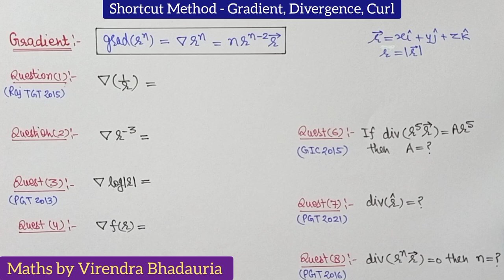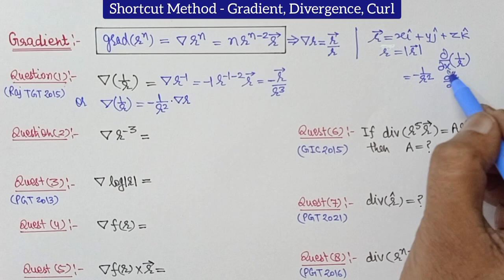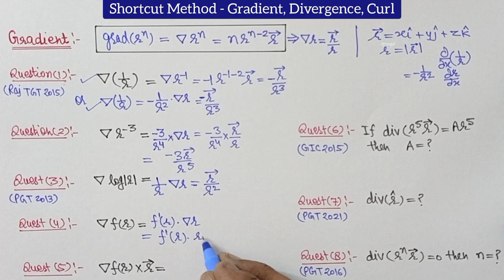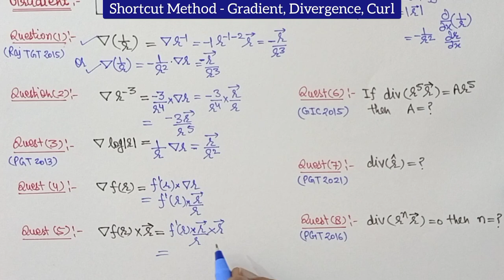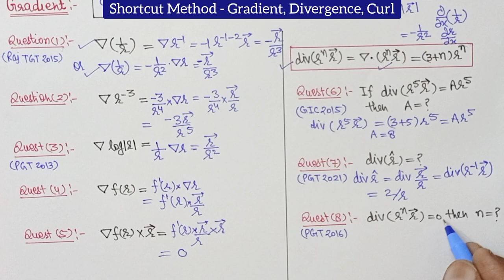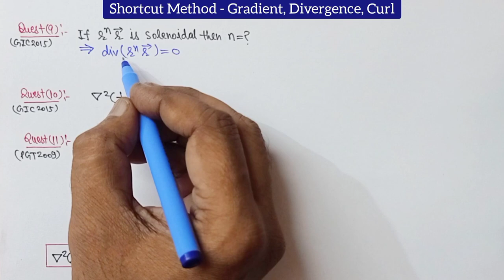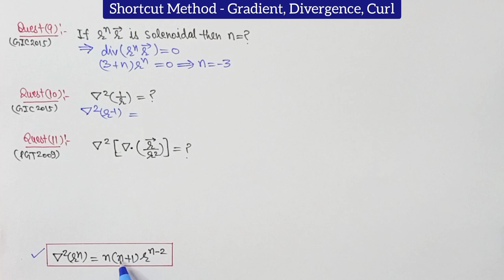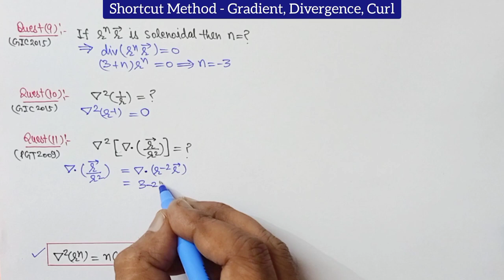Vector Calculus Shortcut Method | Short Trick to find Gradient, Divergence, Curl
Vector Calculus Short Trick | Shortcut method of Vector Calculus | Short trick to find Gradient, Divergence, Curl | GIC Maths 2021 | Creating Mathematicians